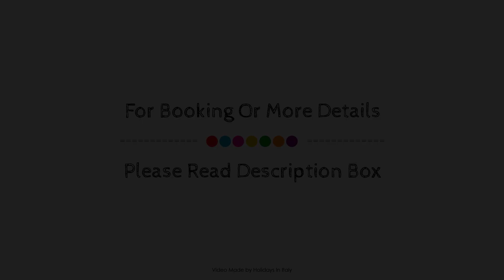Villa Ormaneto, Cerea, Italy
About Property:
Villa Ormaneto is perfectly located for both business and leisure guests in Asparetto Di Cerea. The property features a wide range of facilities to make your stay a pleasant experience. Service-minded staff will welcome and guide you at the Villa Ormaneto. Each guestroom is elegantly furnished and equipped with handy amenities. Entertain the hotel's recreational facilities, including garden. Discover all Asparetto Di Cerea has to offer by making Villa Ormaneto your base.
Searching For
1. Villa Ormaneto - Cerea
2. Villa Ormaneto - Cerea Virtual Tour
3. Villa Ormaneto - Cerea Rooms
4. Villa Ormaneto - Cerea Amenities
5. Villa Ormaneto - Cerea Videos
6. Villa Ormaneto - Cerea Offers
7. Villa Ormaneto - Cerea Deals
Audio Credit:
Track Title: Reasons To Hope
Artist: Reed Mathis